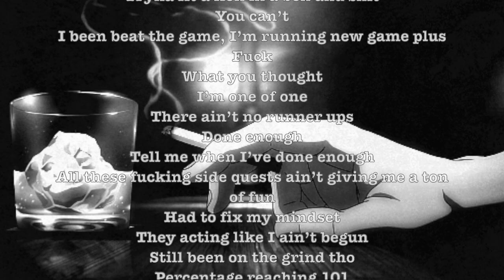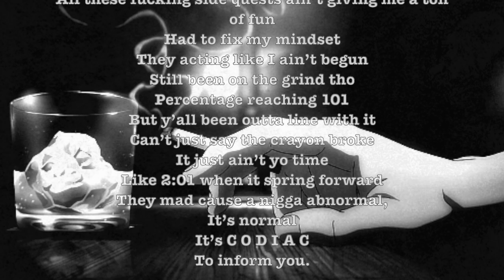Codiac - Casual Music Verse Contest [W/Lyrics] *CONTEST WINNER*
This is a submission verse for the March Open Verse contest hosted by Casual Music Studios.

Produced by: Mac Casey
Additional Production and arranging by: Codiac
Written and performed by: Samaad Terrel Thompson A.K.A (Also Known As) Codiac
Mixed and Mastered by: Samaad "Codiac" Thompson